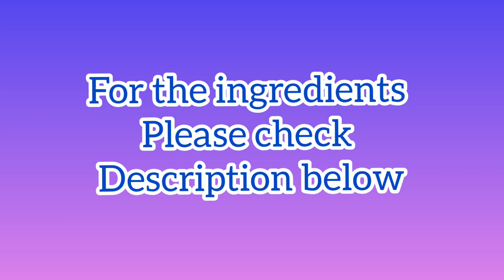EASY CHICKEN STEW RECIPE by Naning Vlog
A stew is a combination of solid food ingrediebts that have been cooked in liquid and served in the resultant gravy.

"CHICKEN STEW, CHICKEN MULLIGAN"

INGREDIENTS:

60O gm Chicken
3 tbsp cooking oil
2 medium tomatoes
2 medium potatoes
2 medium onion
3 medium chillies
2 tps ginger & garlic paste
270 lm coconut milk
1/2 cup coriander
little black papper for sprinkle
1 tsp lemon
salt to taste